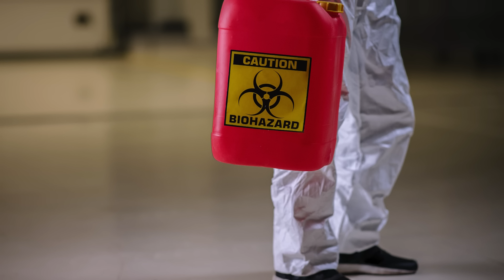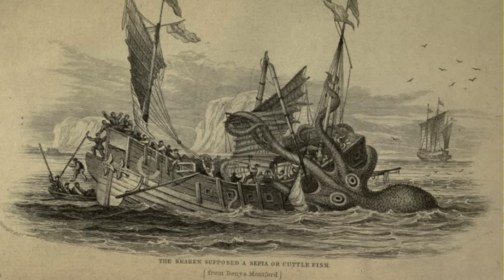The ULTIMATE Unsolved Mysteries Iceberg Explained (Part 6)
Tune in to hear the Unsolved Mysteries Iceberg Explained where we discuss true crime, strange events, cryptids, internet mysteries, myths and legends, and more.

This video deals with  Elizabeth Bathory, Bible John, theories surrounding Nosferatu, Our Lady of Guadalupe, The Ivory Billed Woodpecker, and more.

These true scary stories are better than any creepypasta video you'll find.